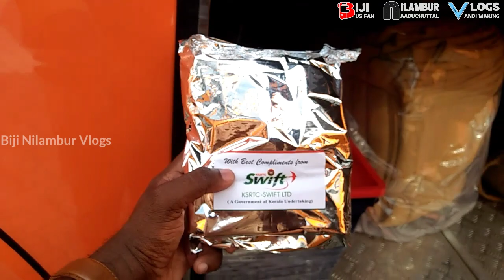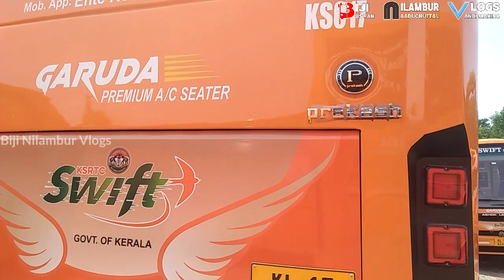ആദ്യ യാത്രക്കുള്ള ഒരുക്കങ്ങൾ | At Anayara KSRTC SWIFT Terminal | Chat with Staffs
For Videos and Miniature Orders